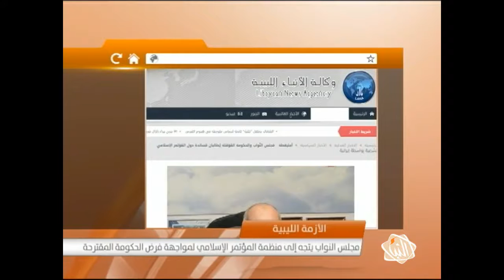موجز أخبار الـ 10:00 ليوم الإثنين 30-05-2016